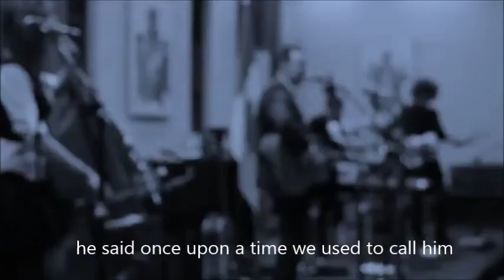Jay Aymar (band) LIVE AT THE TRINITY CHURCH - CROW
Jay Aymar and his band perform the song CROW as part of live concert recording for his CD: The Chicken Came First. Filmed by Dale Sood.